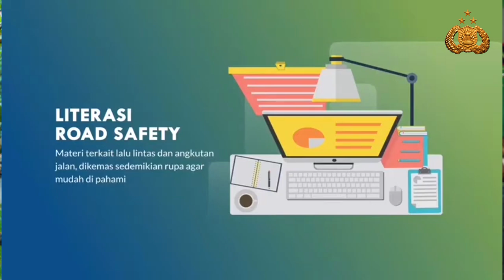SUKU BANGSA, KESUKUBANGSAAN & HUBUNGAN ANTAR SUKU